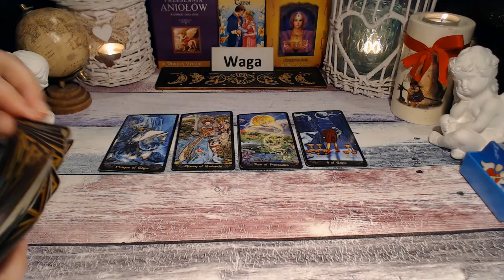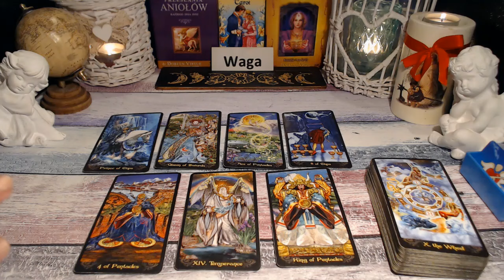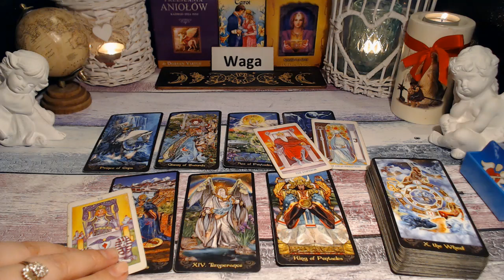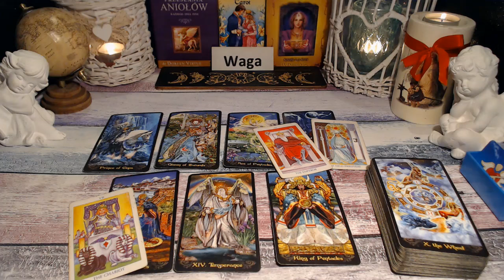♎️WAGA TAROT TYGODNIOWY 20-26 MAJ 2024♎️